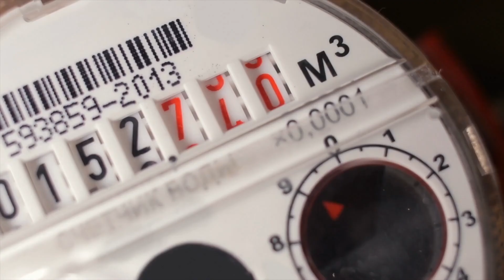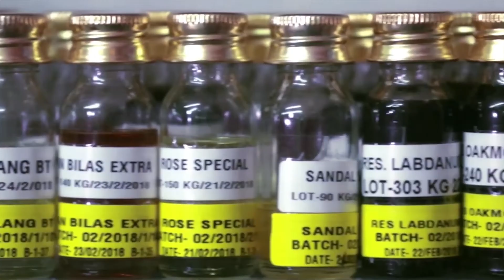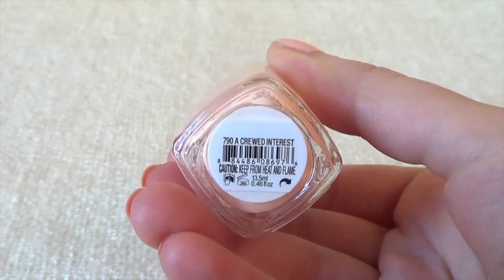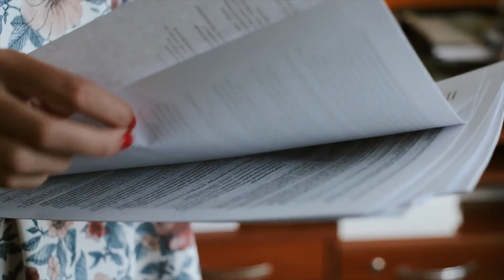Top 10 Pinakamahal na Liquid sa Buong Mundo - Pinoy Top 10 | Grabe!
Ang dami nating ginagamit at iniinom na liquid araw araw. Tubig tulad ng Summit, juice tulad ng Tang, alak tulad ng San Miguel beer, kahit mga sabon tulad ng Safeguard, shampoo tulad ng Head and Shoulders, na nilalagay natin sa ating katawan ay liquid. Grabe, ang dami pala!

Pero alam mo bang may mga liquid na napakamahal at hindi lang basta bastang mabibili at magagamit? Panoorin ang video at dagdagan ang iyong kaalaman. Baka magulat ka sa matutuklasan mo.